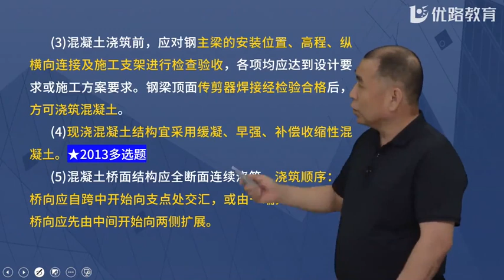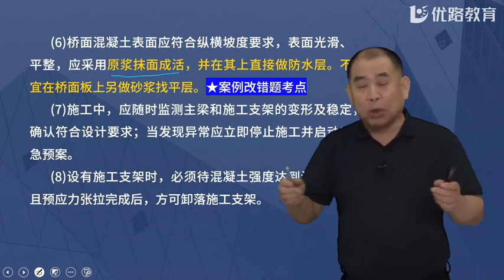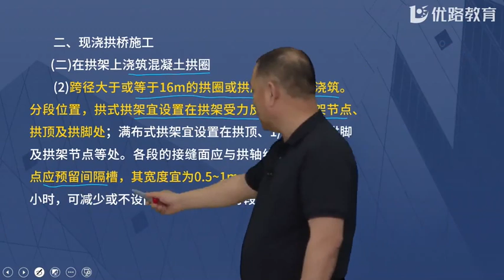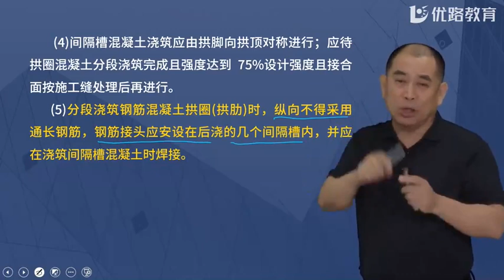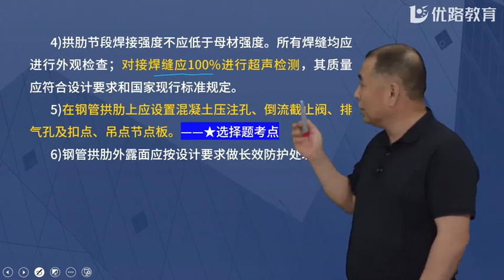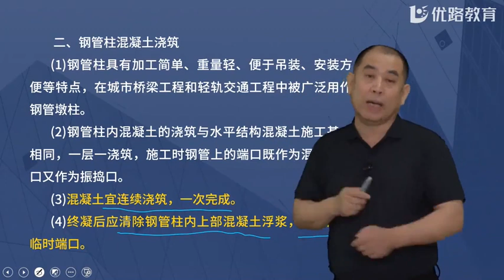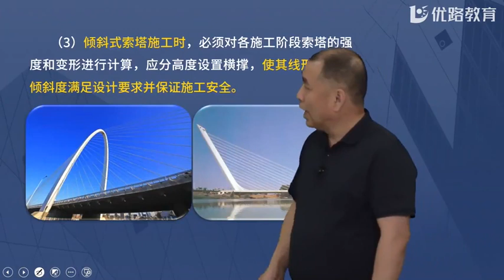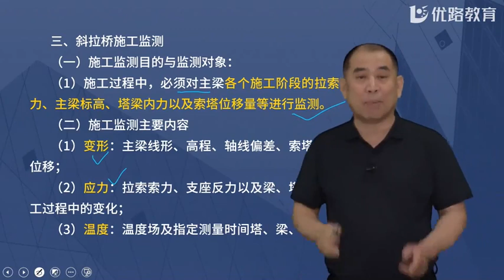2022 一级建造师 市政 胡宗强 新教材强化精讲班市政实务课程第42节课1K412030城市桥梁上部结构施工4 1